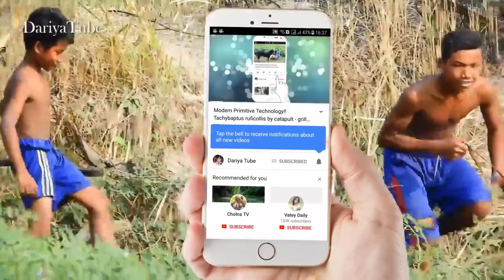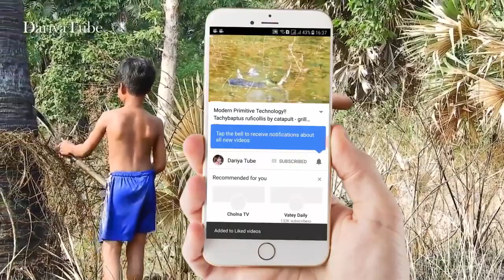Awesome Summer Ruraldogs!! Black Brittany Dog Vs Border Collie In My Village Part 45